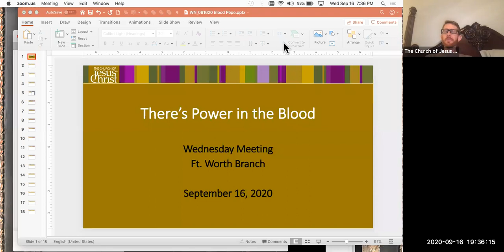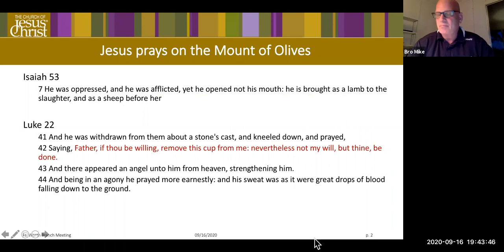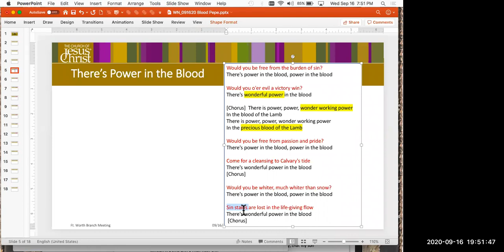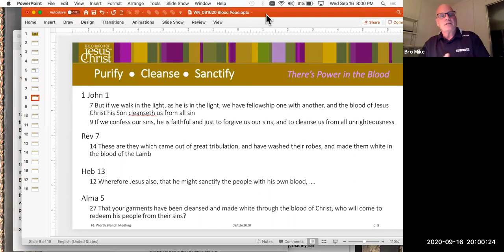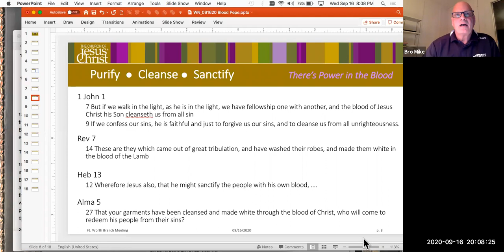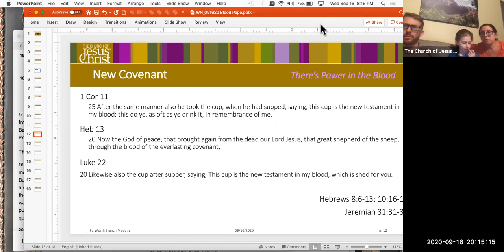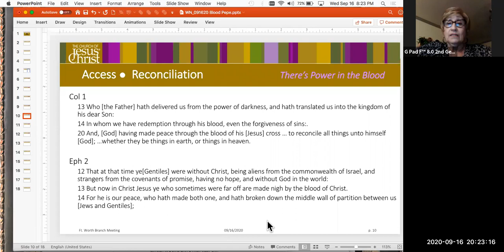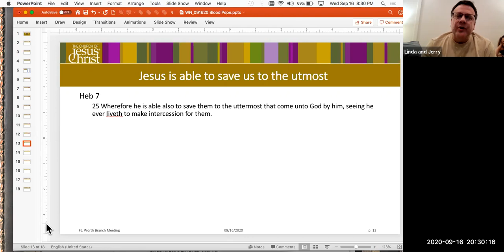Wednesday Night 9.16.20